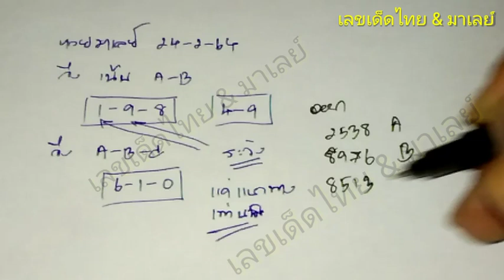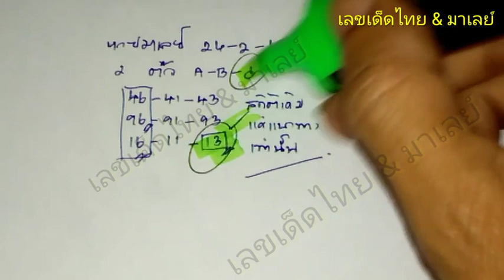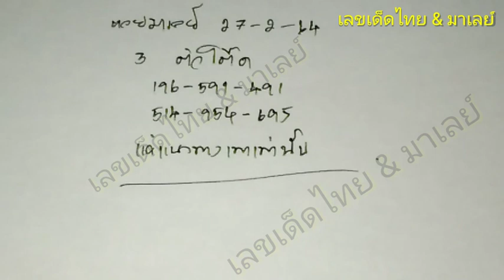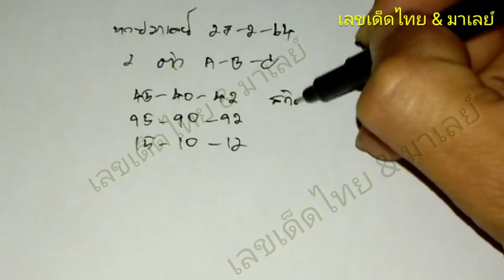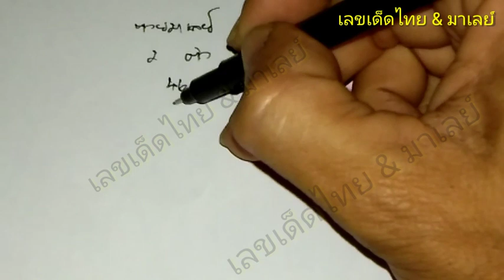หวยมาเลย์ 27/2/64